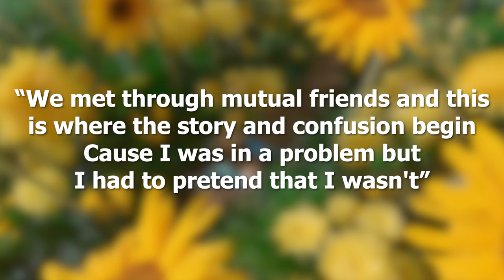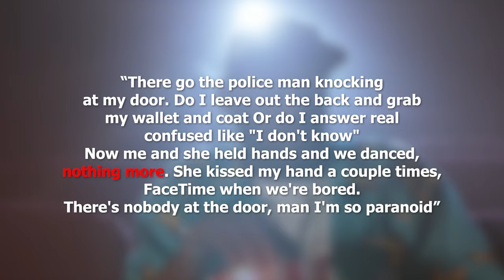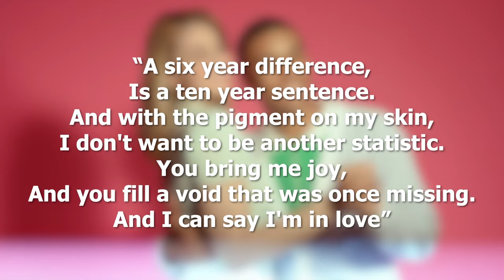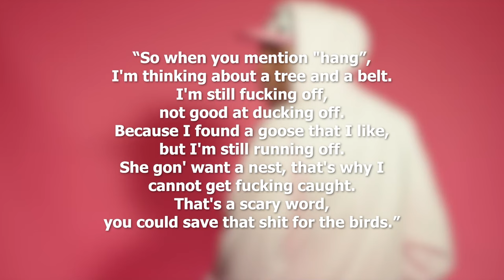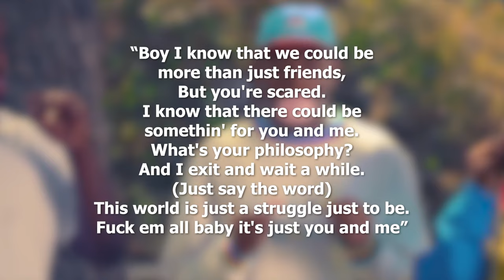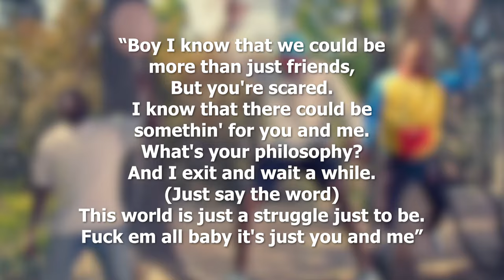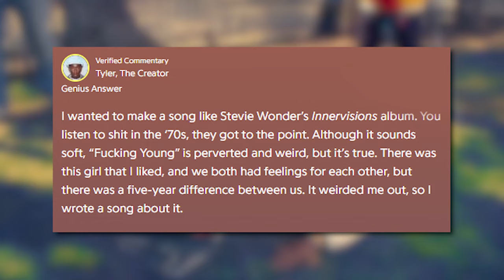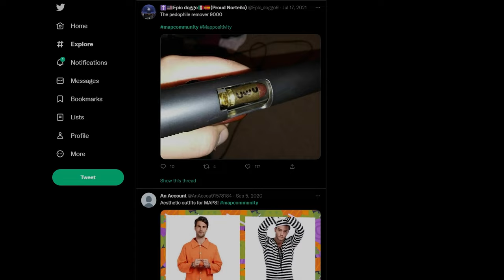This was Tyler The Creators DARKEST song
tyler the creator,dark songs